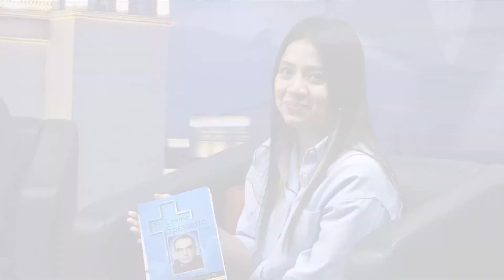Vida Espiritual y Trabajo Apostólico del Beato Fray Cosme Spessotto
Hoy hemos traído a Fray Fabio Hernández O.F.M. Definidor Provincial, quién nos hablará acerca de la vida espiritual y trabajo apostólico del Beato Fray Cosme Spessotto.

Además puedes encontrarnos en:
Puedes colaborar con TVCa a través de tu colaboración es luz y bendición para nosotros, ayúdanos a seguir llevando nuestra señal a más hogares.